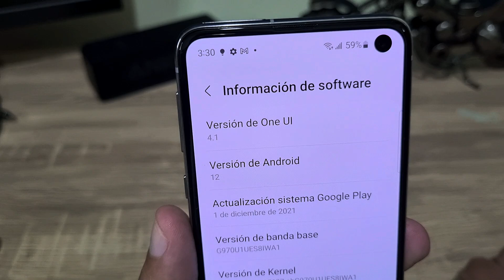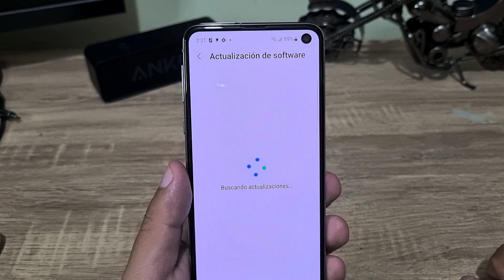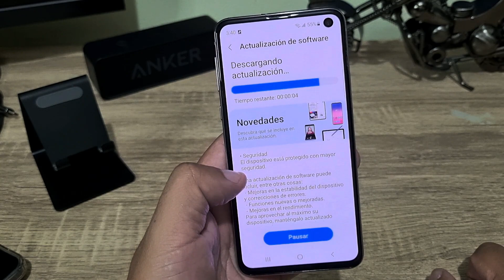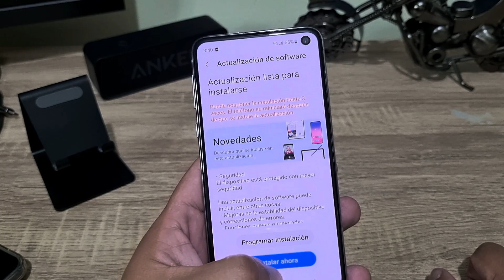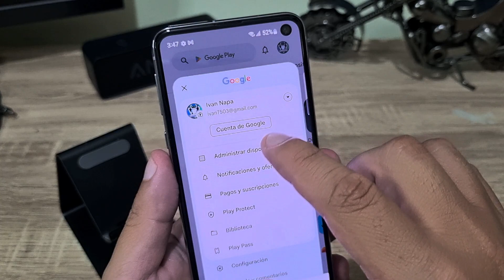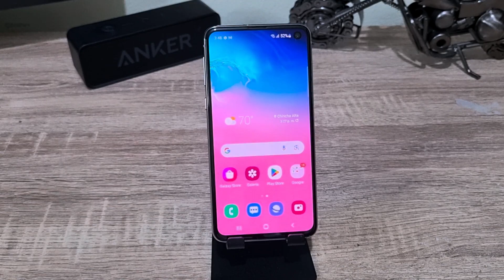Actualizo Samsung Galaxy S10e en 2023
Actualizo mi smartphone Samsung Galaxy S10e en pleno 2023.